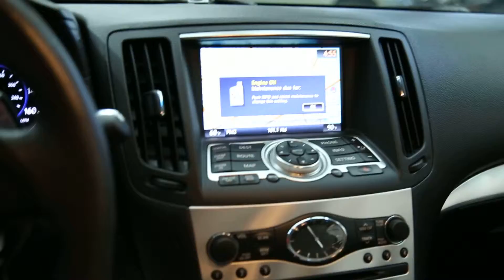#7882 2010 INFINITI G37S